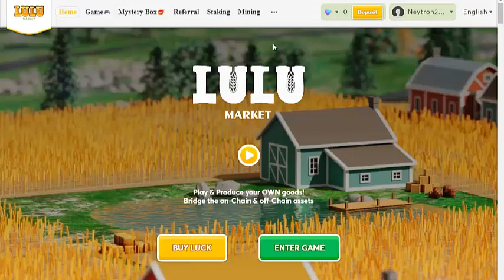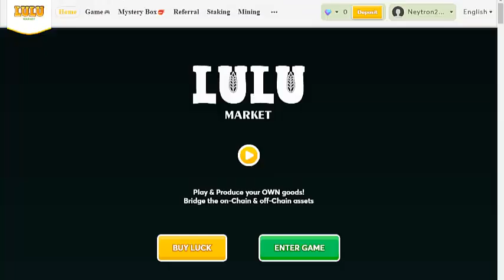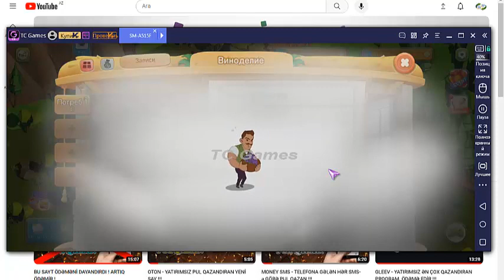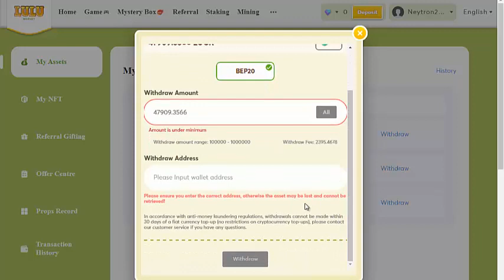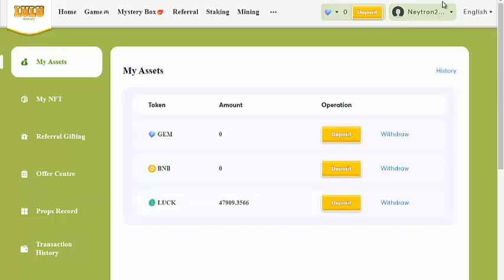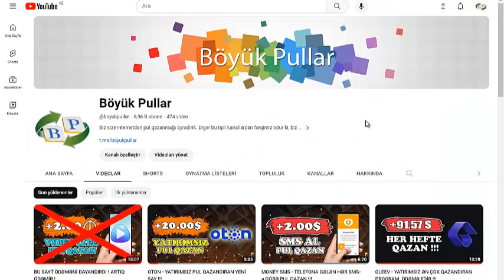LULU MARKET - TELEFONDA FERMA OYUNU YONA PUL QAZAN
LUCK contrack adres : 0x80F2C1E25391bbe615EF1F5cE82297fb0A624cb7
KANALA DƏSTƏK :
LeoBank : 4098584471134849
BNB (bsc setində) : 0xDbDE3c1514fa739F9d23eB1af1eEB30822B26222